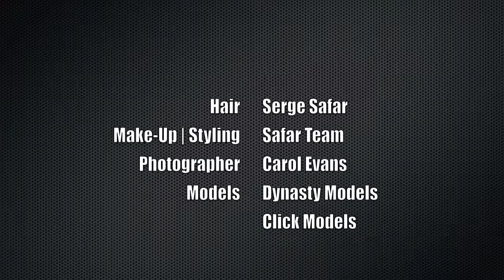Safar's Campaign Spring/Summer 2013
Behind the scenes of Safar's latest campaign.

Hair: Serge Safar
Makeup | Styling: Safar Team
Photographer: Carol Evans
Models: Dynasty Models & Click Models